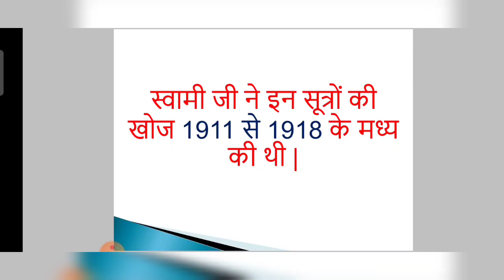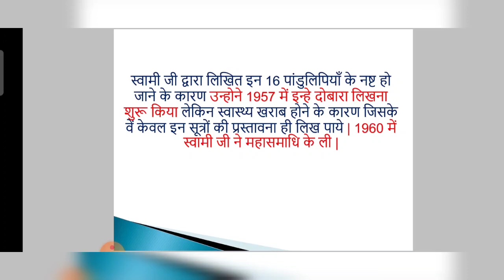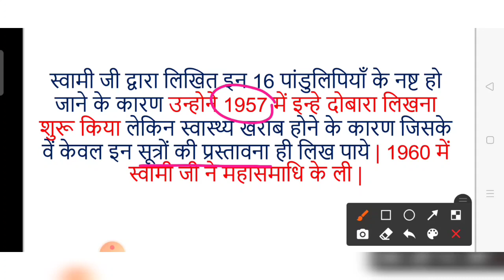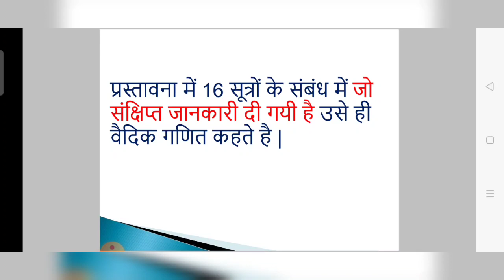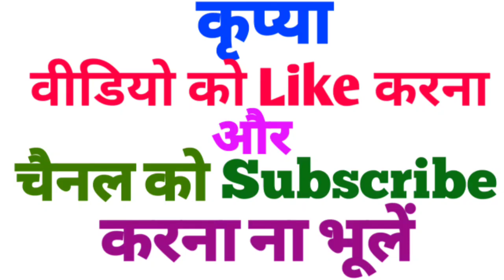वैदिक गणित क्या है ? What is Vedic Math ?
वैदिक गणित के 16 सूत्रों की खोज किसने की ?